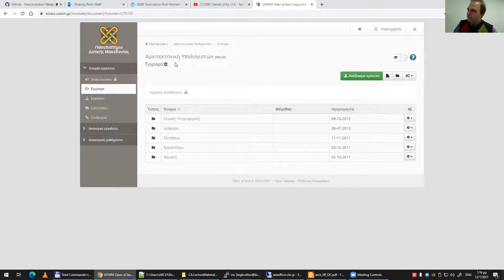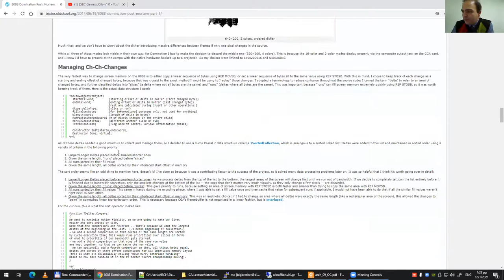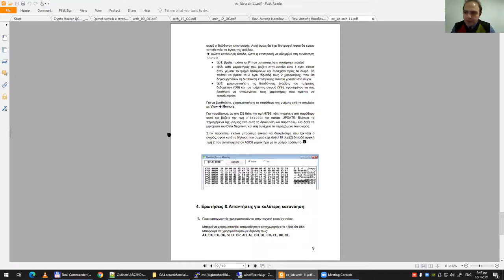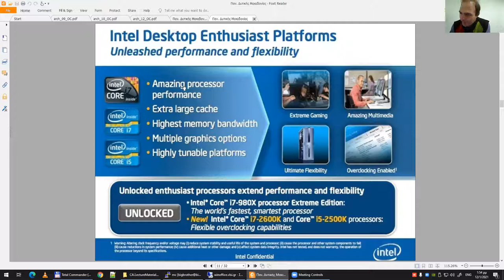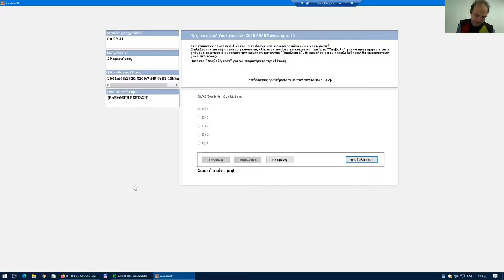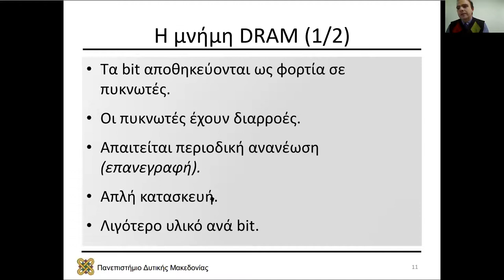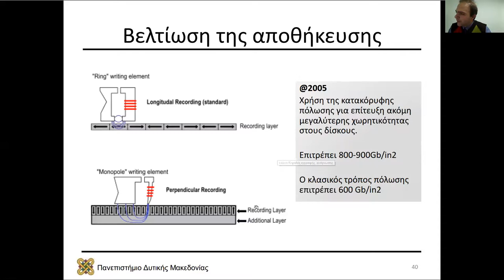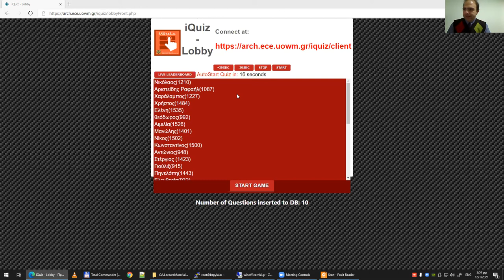2020 Αρχιτεκτονική Υπολογιστών, Τηλε-Διάλεξη 12 - Μηνάς Δασυγένης